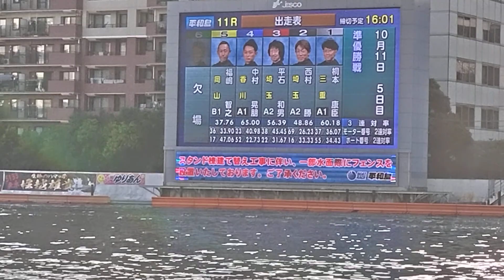① 桐本康臣 ② 西村勝 ③ 白石和男 ④ 中村晃朋 ⑤ 福島智之 ⑥ 佐川正道欠場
三連単 1-2-3
6号艇 佐川正道選手　欠場